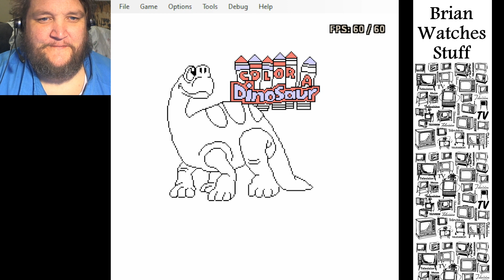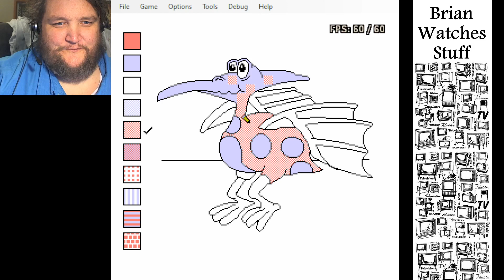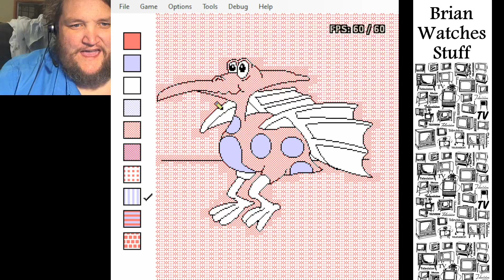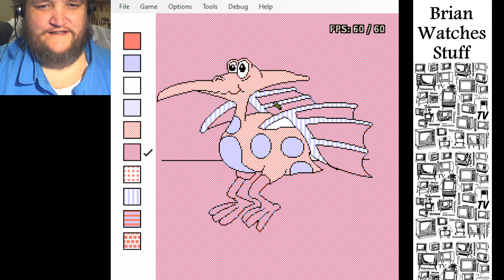Brian Plays Stuff: Episode I Don't Care - Color A Dinosaur